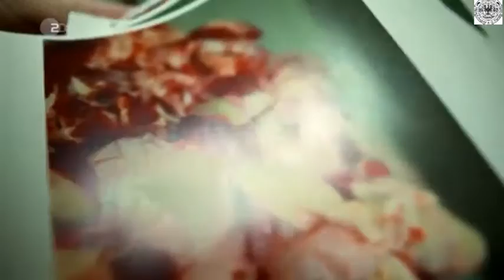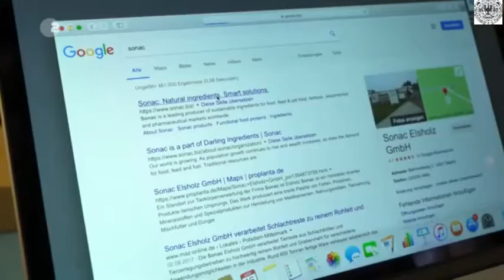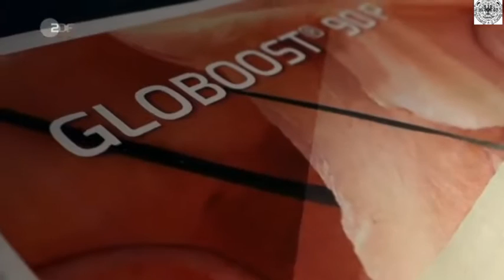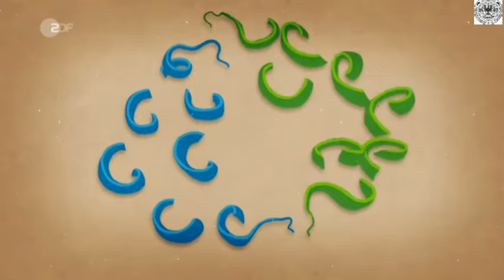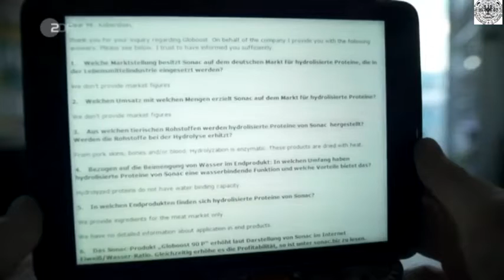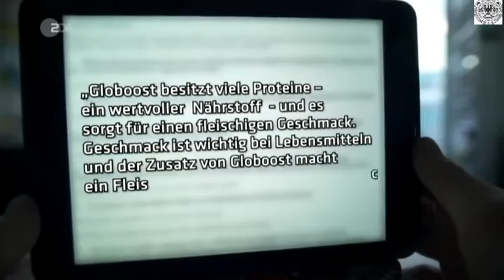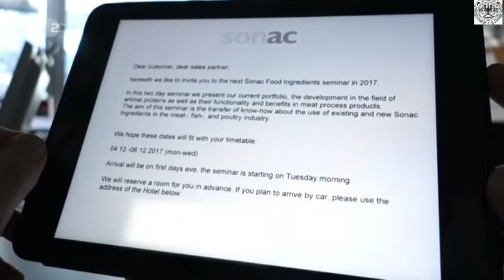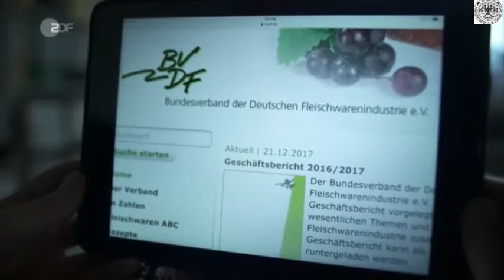Wie Verbraucher getäuscht werden Frontal 21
Gepanscht, gestreckt, gefärbt: Industrielle Fleisch- und Wurstwaren können mit Protein aus Schlachtabfällen frisiert werden, ohne dass dies Lebensmittelkontrolleuren auffällt.

Durch den Zusatz bestimmter Proteine kann dem Fleisch oder der Wurst mehr Wasser als üblich zugesetzt werden. Die dann deutlich schwereren Produkte lassen sich teurer verkaufen. Armin Valet von der Verbraucherzentrale Hamburg kritisiert das als Verbrauchertäuschung: "Schnittfestes Wasser ist billig und kann natürlich schön untergejubelt werden, ohne dass die Verbraucher das mitbekommen."
"Betrug an Genuss und Geldbeutel"

In Deutschland vertreibt die Firma Sonac solche Zusatzstoffe, sogenannte hydrolisierte und funktionelle Proteine. Sonac verweist gegenüber Frontal21 darauf, dass diese Zusätze dem Lebensmittelrecht entsprechen und Fleischproduzenten für eine korrekte Deklarierung der eingesetzten Zutaten verantwortlich seien. Nach Angaben des staatlichen Max-Rubner-Instituts ist bei Proteinen aus Blutplasma derzeit nicht möglich, Täuschungen mit undeklariertem Wasser in Fleischerzeugnissen gerichtsfest aufzuklären. Seit 2014 forsche die Behörde an Nachweismethoden.

Die ehemalige Landwirtschaftsministerin Renate Künast (B‘90/ Die Grünen) fordert die Bundesregierung auf, mehr Geld in die Forschung zu geben, um Betrug in der Fleischindustrie aufzudecken und zu beenden. "Leitungswasser hat definitiv nicht den gleichen Preis wie ein Steak." Insofern sei die eklige Panscherei nicht nur ein Betrug am Genuss, "sondern es ist auch Betrug am Geldbeutel".
"Wir machen quasi aus 'Scheiße Gold'"

Frontal21 hatte für die Recherchen zum Schein eine Fleischfirma gegründet. Die Autoren mieteten ein Büro für ihre Scheinfirma an und luden einen Vertreter der Firma Sonac ein, der das Geschäftsmodell seiner Firma in höchsten Tönen anpries. "Wir sind ein Entsorger, wir holen beim Schlachthof alles ab, was nicht verarbeitet werden kann. Wir verarbeiten 100 Prozent, nichts landet bei uns in der Mülltonne. Wir machen quasi aus 'Scheiße Gold'. Das ist ein Geschäft, mit dem macht man immer Geld", so der Vertreter im verdeckten Dreh.

Mit ihrer Scheinfirma konnten die Frontal21-Autoren an einem Seminar der Firma Sonac teilnehmen. Sonac warb dort für seine Protein-Zusätze aus Schlachtabfällen. Ein Vertreter führte vor, wie mit Hilfe solcher Proteine in Frischfleisch maschinell Wasser einspritzt wird, um so das Verkaufsgewicht zu erhöhen. Zielgruppe der Sonac-Veranstaltung waren Fleisch- und Wurstproduzenten.

Dass es auch anders geht zeigt die Biomanufaktur Havelland in Brandenburg. Hier kommen nur Gewürze in die Wurst, die der Verbraucher aus der Küche kennt. "Wir arbeiten ohne Phosphate, ohne Geschmacksverstärker, ohne Farbzusätze, wir produzieren hier ehrliche Ware", so der Geschäftsführer und Metzgermeister Thomas Schubert. Doch das kostet: Die Tonne Bio-Rostbratwürste ist doppelt so teuer wie im Discounter.
Wo landet das Pulver aus Schlachtabfällen

Frontal21 hat die Discounter angefragt, ob sie mit Proteinen aus Schlachtabfällen gestreckte Fleischprodukte verkaufen. Lidl, Kaufland und Aldi versichern: In ihren Fleischwaren würden keine tierischen Proteine zugesetzt. Auch der Bundesverband der Deutschen Fleischwarenindustrie weiß von nichts und erklärt gegenüber Frontal21: "Uns sind keine Fleischerzeugnisse bekannt, die unter Verwendung von hydrolisierten Proteinen tierischen Ursprungs hergestellt werden."

So bleibt bislang unbekannt, wo die Pulver aus Schlachtabfällen in Wurst und Fleisch landen. Der ehemalige Lebensmittelkontrolleur Franz Josef Voll kritisiert seit Jahren die industrielle Produktion von Wurst und Fleisch. Sein Resümee: "Das ist zum Verzweifeln und der Verbraucher, wir könnten jetzt auch sagen, der Verbraucher müsste aufwachen, aber das Problem ist einfach, dass der Verbraucher genauso chancenlos ist wie der Kontrolleur."